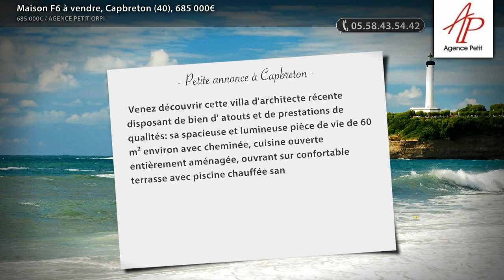Maison F6 à vendre, Capbreton (40), 685 000€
- Venez découvrir cette villa d'architecte récente disposant de bien d' atouts et de prestations de qualités: sa spacieuse et lumineuse pièce de vie de 60 m² environ avec cheminée, cuisine ouverte entièrement aménagée, ouvrant sur confortable terrasse avec piscine chauffée sans vis-à-vis, espace parental avec sa salle d'eau et son dressing. A l'étage 4 chambres, 2 salles d'eau. Pour le côté pratique un cellier buanderie, un sous-sol de plus de 70 m² pour stockage et garage véhicules. cette vaste villa familiale allie confort et fonctionnalité !. Proche plage et commerces..

• AGENCE :
AGENCE PETIT ORPI (Hossegor)
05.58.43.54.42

• ANNONCE :
Type : maison
Surface : 208m2
Nb de pièce : 6
Référence : 044010E0ITYR
DPE : 4 kWhep / m².an
GES : 5 kgéqCO2 / m².an